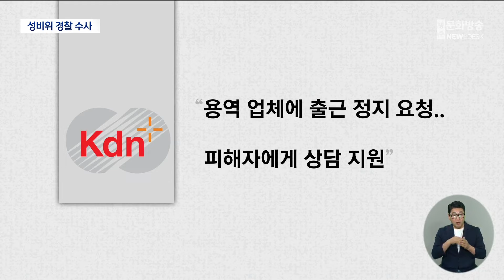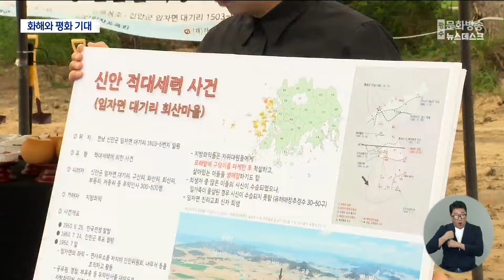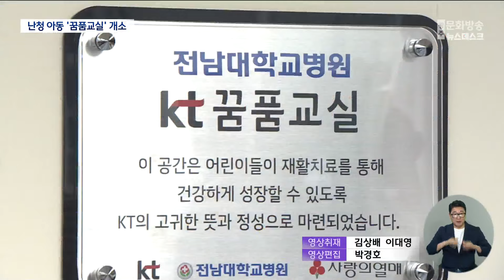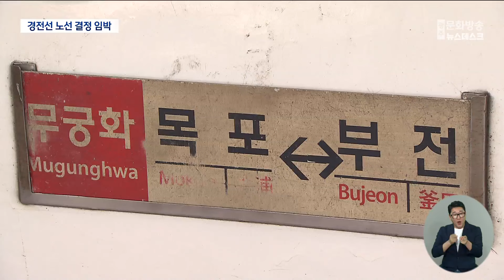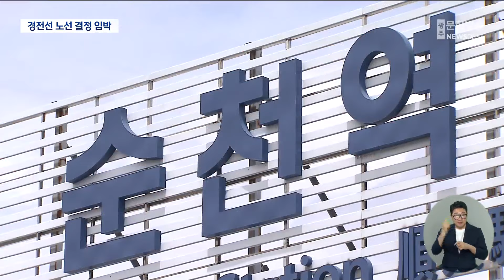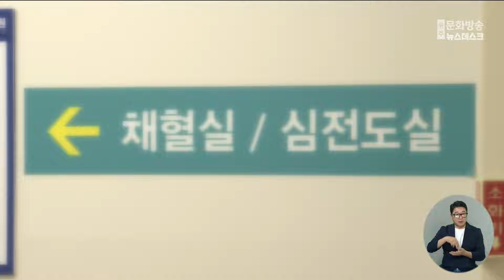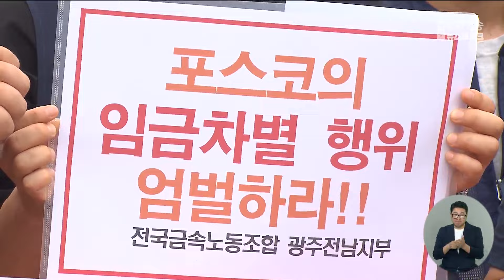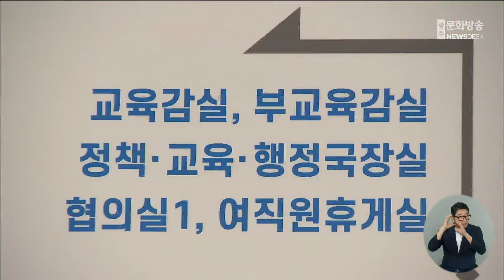[광주MBC 뉴스데스크 2024.07.17] 나주 혁신도시 기관 잇단 성비위 의혹.. 한전 부장 '직위해제'